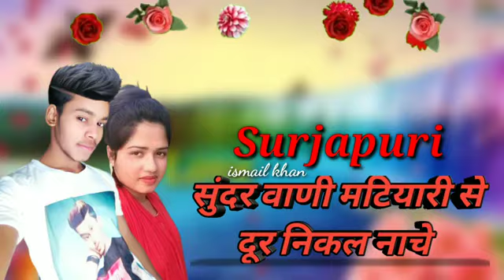Surjapuri 🔥💖 main Ismail Khan naya 🌹❤ gana Le Hain sundarwadi Motihari se Humko Dur nikalna hai Call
Ghulam Mustafa Salami
Surjapuri || ismail king || 😭 bewafa 💔 ismail king || Ghulam Mustafa Salami

hamare pass Apne Naam per aap gana banaa sakte ho Surjapuri Hindi bhojpuri per Omd ismail Khan 👇
funny comedy Surjapuri

surjapuri gana,surjapuri gana,hit

surjapuri gana,surjapuri song

gana,surjapuri

video gana,surjapuri,latest surjapuri

comedy video

Surjapuri entertainment

song,surjapuri geet,surjapuri song gana

video,surjapuri song gana video full hd,surjapuri

comedy,new Hindi song New Hindi video

funny Surjapuri video

bindas to Surjapuri

videos,surjapuri bhai,surjapuri film,surjapuri Dil Se Dil tak

Surjapuri gana

super hit geet surjapuri geet ,surjapuri album

Dil Se Dilmdismailkhan

surjapuri WhatsApp group